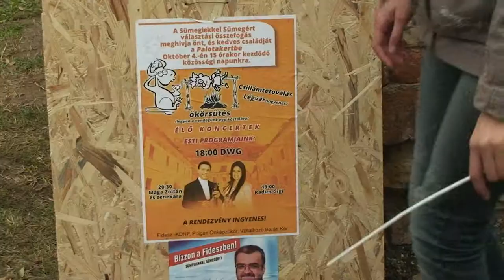Vég László (családinap) Sümeg